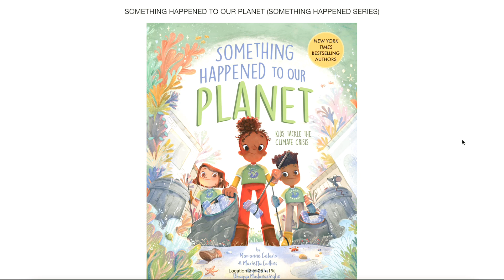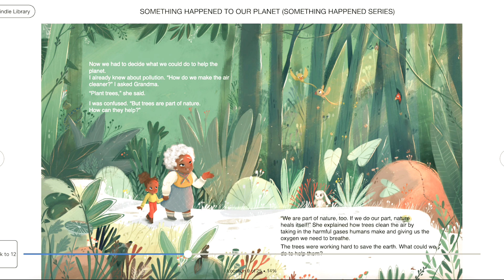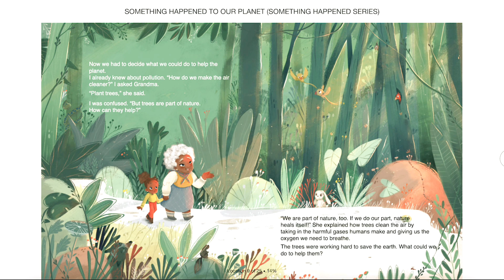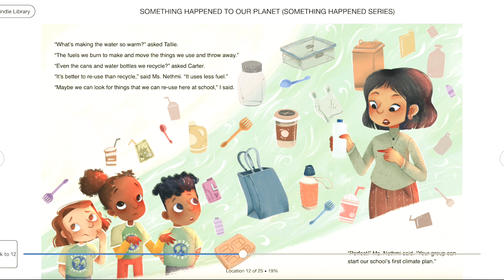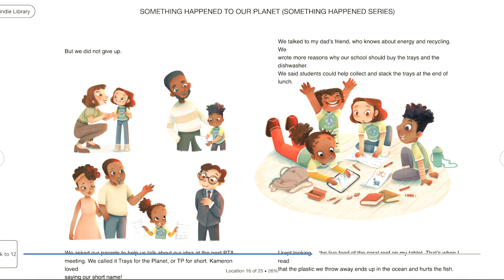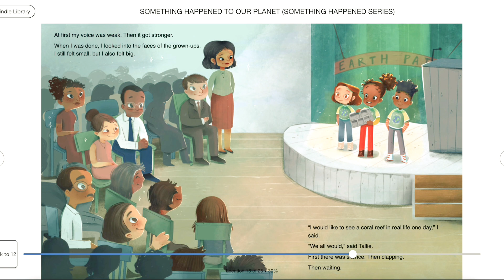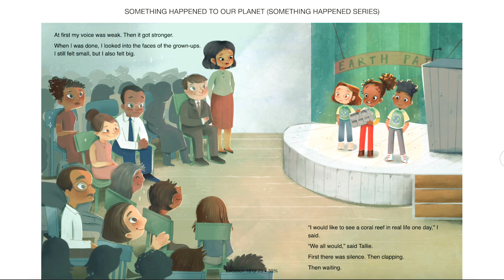Something Happened to Our Planet by Marianne C. & Marietta C. - Kids Tackle the Climate Crisis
Digital Book - LAE4405